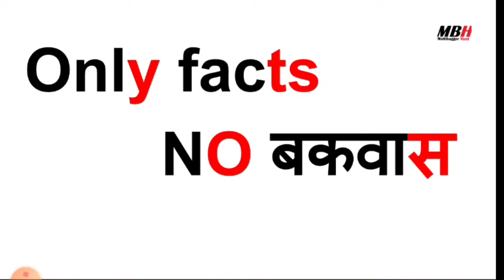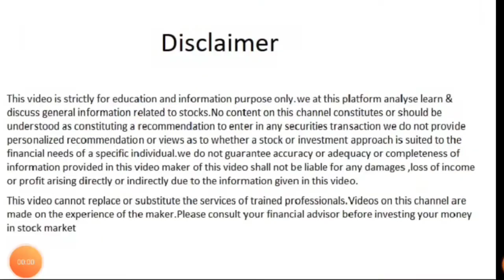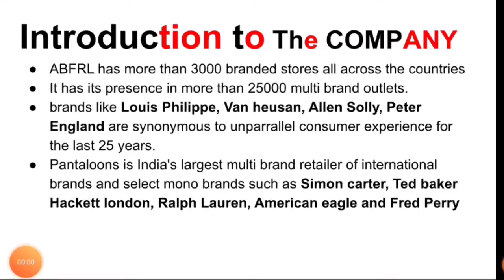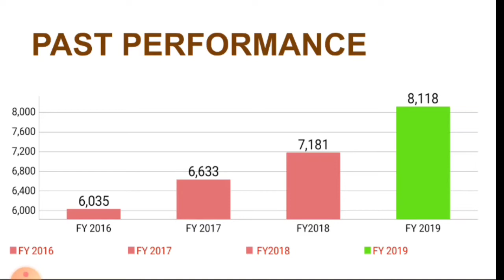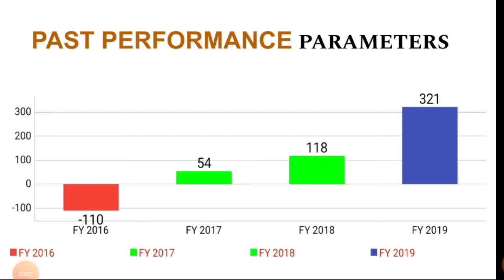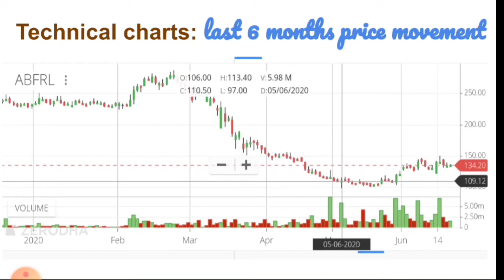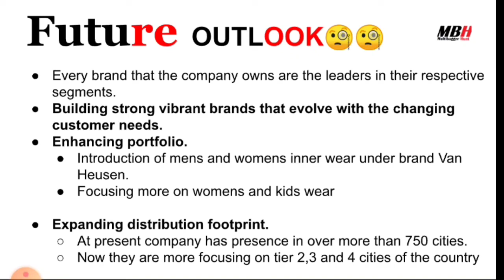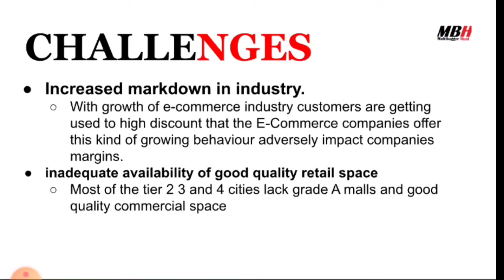Want to own brands Louis Philippe, Peter England, Van Heusen, Allen solly || Top fashion company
Wanna own Louis Philippe, Van Heusen, Peter England, Allen solly brands ...or wanna own Pantaloons showroom ...then why not the company who owns all this .know lot more in the video ...till then stay healthy and keep hunting THE MULTIBAGGER 😃